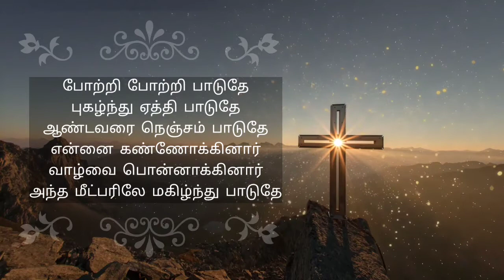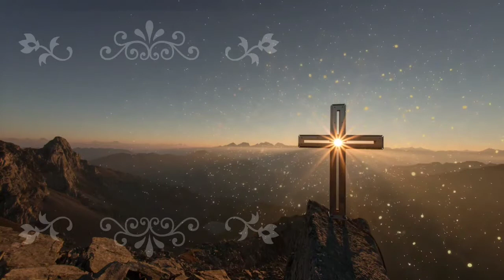Christian song- போற்றி போற்றி பாடுதே -pottri pottri paduthe song with lyrics.